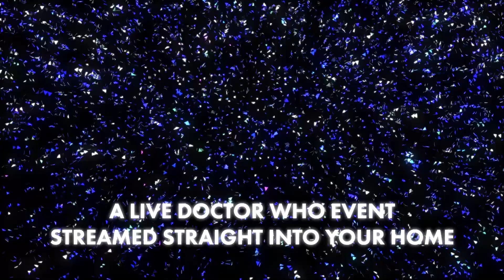Dr Who and the Daleks: Bryan Hands original Dalek operator interviewed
Bryan Hands, a Dalek operator in the 1965 Peter Cushing movie Dr Who and the Daleks, interviewed for the Fantom Events online convention Time Space Visualiser.